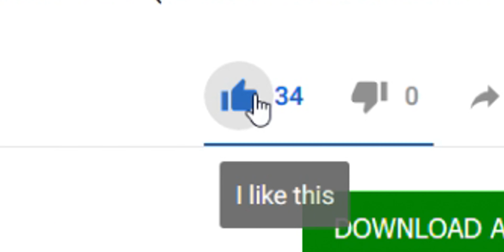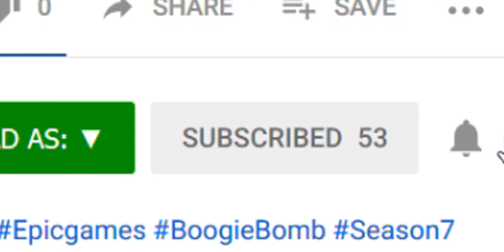This is for you if you watch it [No Cap]